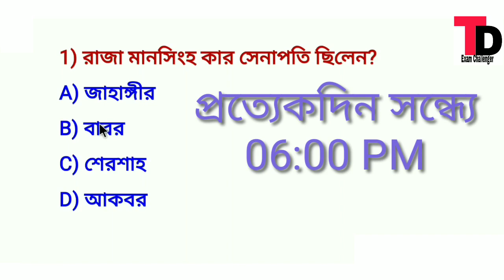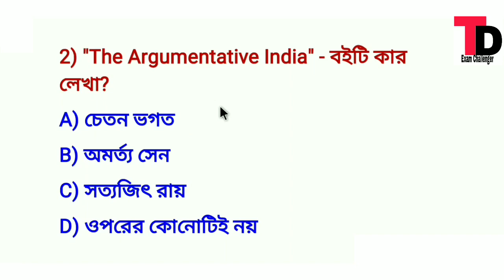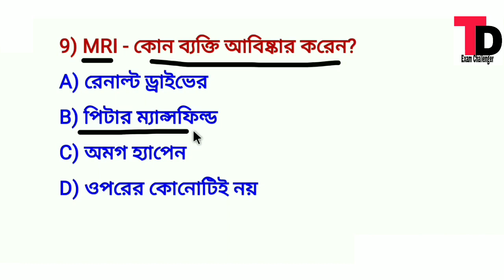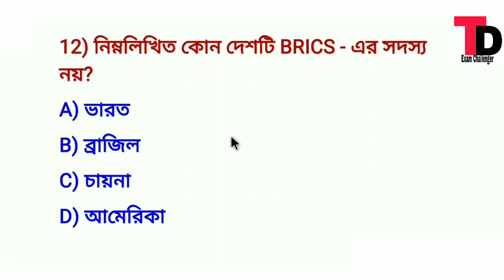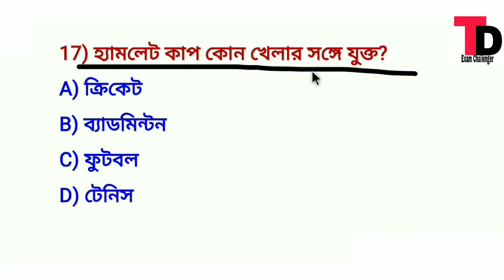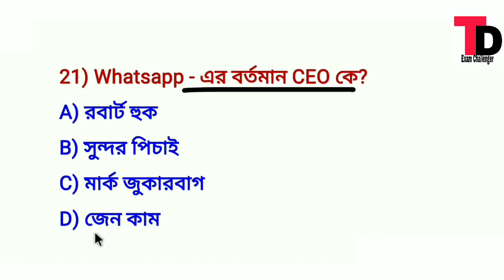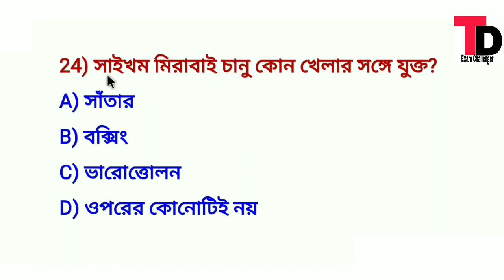Mock Test Class 40 || Excise police Rail Ssc Psc Exam Important 25 Question Mock Test Class